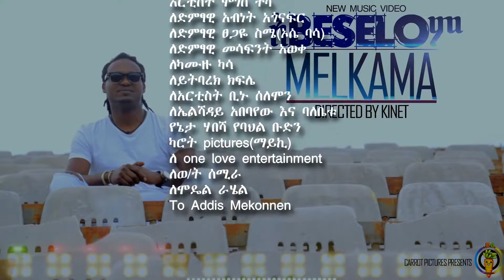Abeselom Bihonegn Melkama Official Music Video New Ethiopian Music 2016 jKSH4UhB0OI